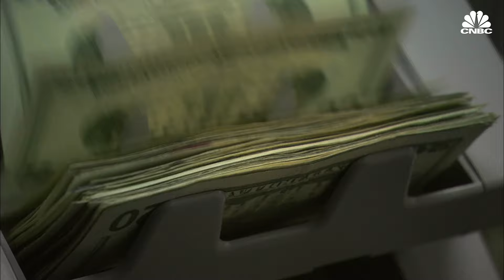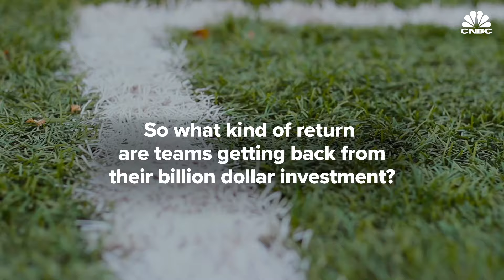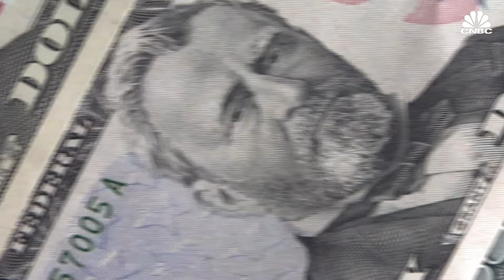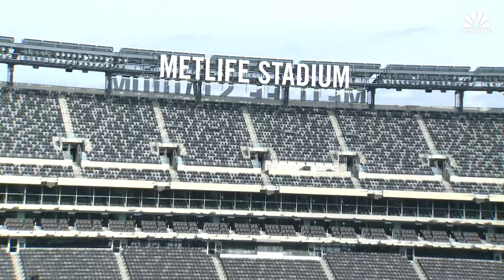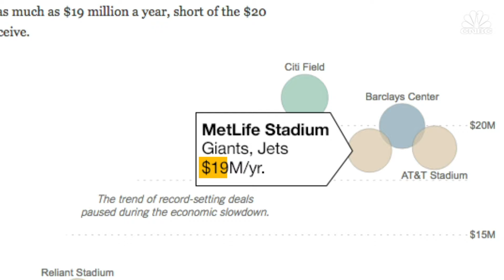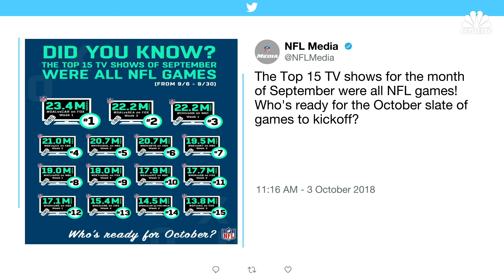How NFL Teams Make Money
The National Football League has been a staple in American sports for nearly a century. Today, it is one of the most profitable sports for team owners with most NFL teams valued at over $2 billion.

(FULL VIDEO TITLE) | CNBC